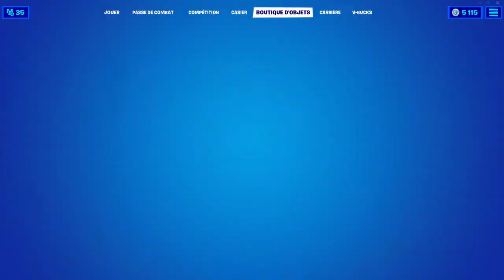BOUTIQUE FORTNITE du 22 Novembre 2021